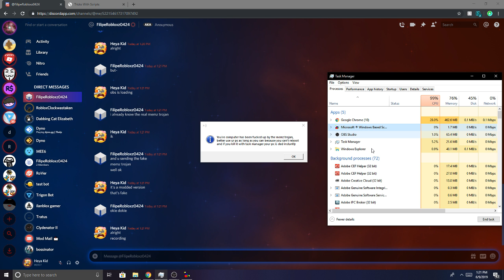My version of the memz trojan showcase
for FilipeGamez77